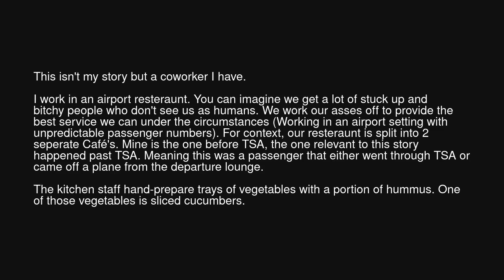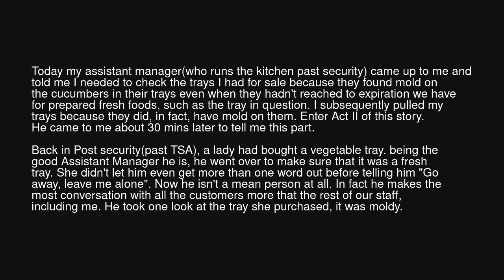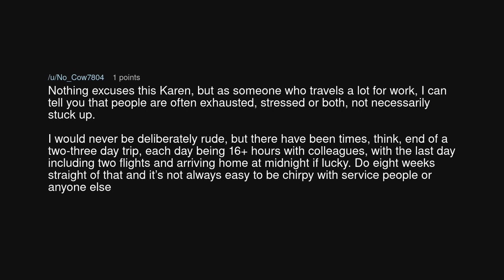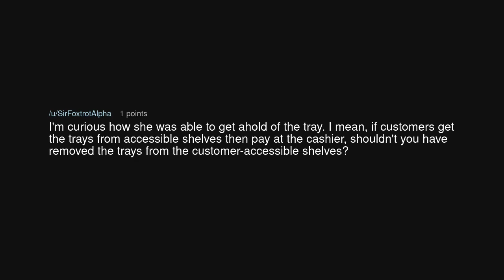You won't let me tell you the food you bought is moldy? Ok, you can just eat it then.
You won't let me tell you the food you bought is moldy? Ok, you can just eat it then. (r/MaliciousCompliance)

Source: eaglefeather148 on Reddit (link removed at the insistence of YouTube)